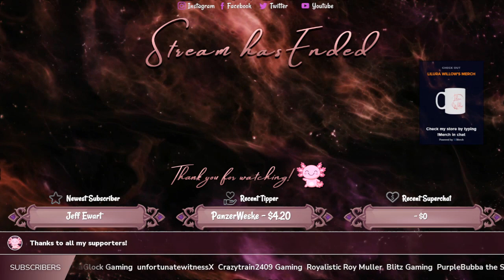Spiritfarer - Ep 3 - Gameplay